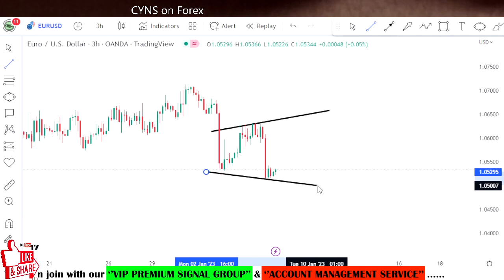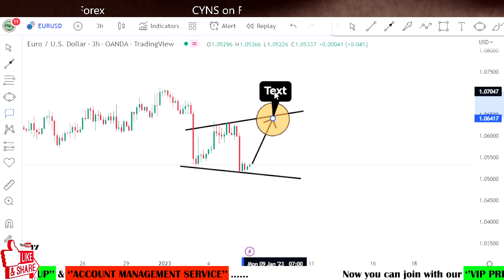EURUSD Swing Trading Analysis for 6th January 2023 by CYNS on Forex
Hello Traders,
⭕ In this video includes - ( EURUSD Daily Forex Market Update for 6 January 2022 )